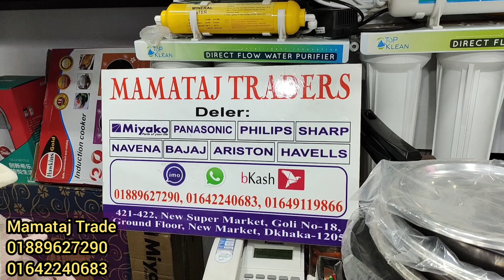Nonstick Cookware set collection 2022